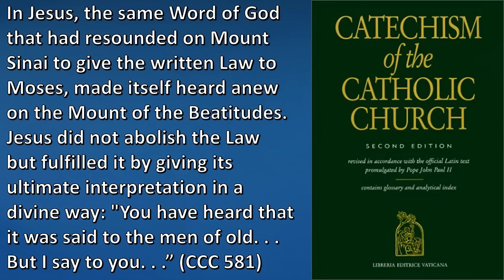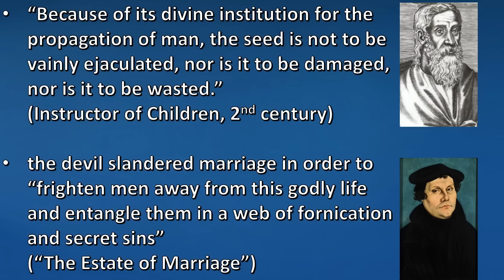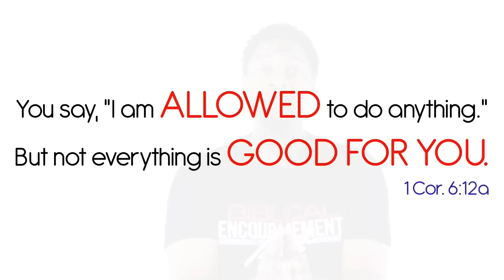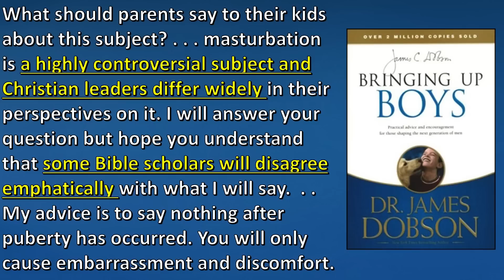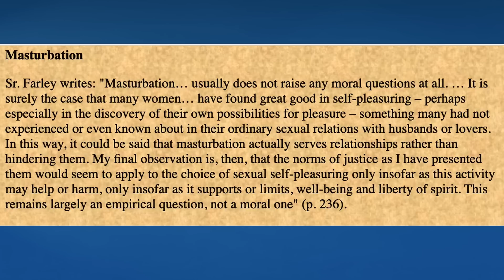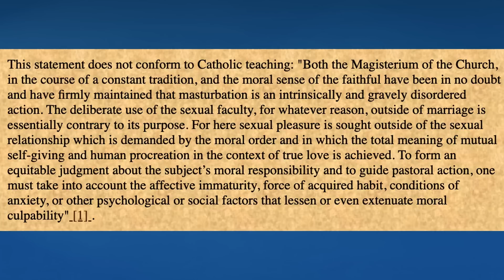How Dennis Prager, Jordan Peterson and some Protestants get P*rn Wrong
In this episode Trent examines some recent comments from Dennis Prager and Jordan Peterson that argue for p*rnography in moderation and compare them to Protestants who condemn porn but defend masturbation.

Delivered: True Stories of Men Who Turned From Porn to Purity

Timestamps
00:00 – Introduction
01:49 – Prager on Lust
06:45 – Prager and Peterson on P*rn
08:19 – My 6 thoughts in reply
13:33 – Pageau on P*rn
18:29 – Anti-porn resources
19:13 – Prager on looking at women
21:13 – Why masturbation is wrong
24:26 – Protestants on masturbation
32:13 – Sola scriptura and masturbation
35:30 – Are Catholics united on this issue?